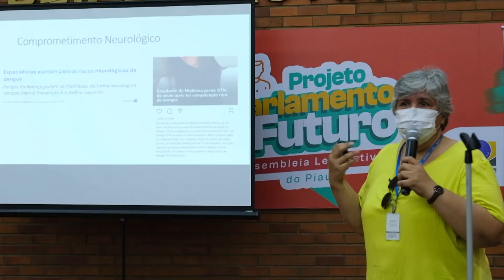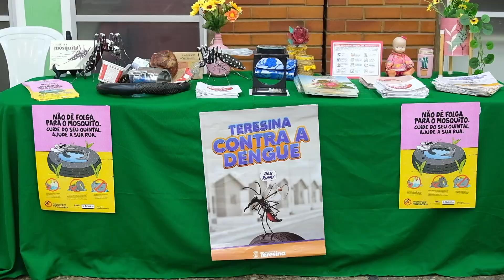Alepi realiza Dia “D” de Combate à Dengue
A Assembleia Legislativa do Piauí (Alepi) realiza Dia de Combate à Dengue, com ações educativas junto aos servidores e visitantes, além de vistorias nas dependências do Palácio Petrônio Portela, sede do Legislativo Estadual. Veja na reportagem de James Almeida e Iomar Silva, da TV Assembleia.